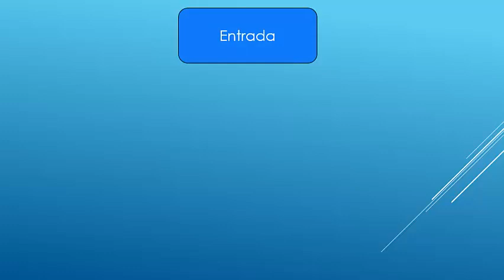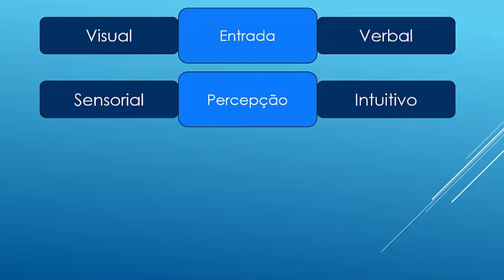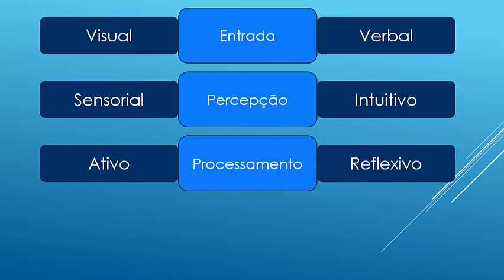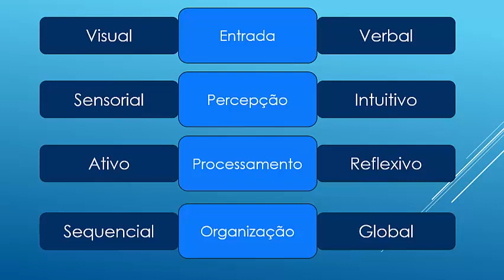Módulo 1 - Estilos de Aprendizagem- Episódio 2– Introdução ao Estilos de Aprendizagem-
Neste vídeo são apresentados os estilos de aprendizagem e a sua importância no contexto das aulas mostrando quais os elementos que estão associados à informação e a relação existente entre informação e conhecimento.